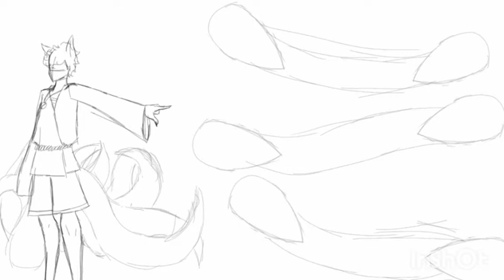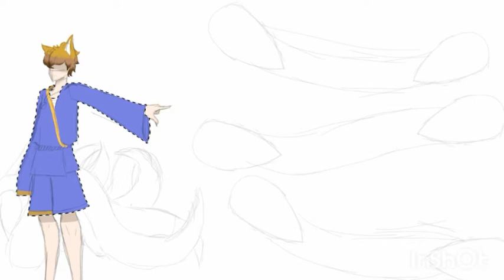SPEEDY GONZALEZ PAINT - ShadowFox's Banner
This is for my friend ShadowFox!

And here's the link to the song!